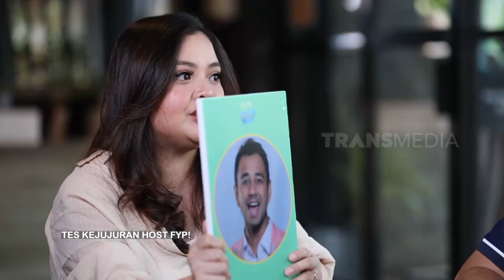Saling Jujur Host FYP | FYP BEST MOMENT (27/10/23)